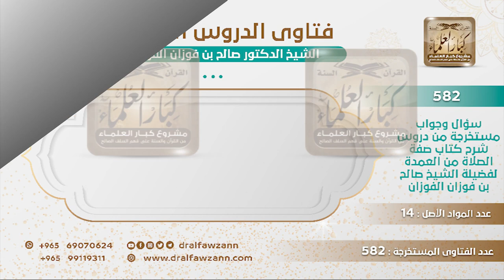[7 -582] ما حكم من صلى بالصفة التي علَّم النبي ﷺ المسيء صلاته دون زيادة؟ - الشيخ صالح الفوزان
-"السؤال: من جعل العمدة في الصلاة هو حديث المسيء صلاته، هل يكون مقتديًا ومصليًا صلاة رسول الله ﷺ مع أن الحديث ليس فيه بيان لكامل الأركان ولا الواجبات بكاملها كما هو المعروف من مذهب الأحناف؟!
الجَوَابُ: هذا حديث المسيء فيه بيان الصلاة المجزئة، وأما الصلاة الكاملة فهذه لا بد من الرجوع إلى الأحاديث الأخرى الواردة في الصلاة وتضاف إلى حديث المسيء؛ لتتكامل صفة الصلاة الكاملة.
للاشتراك في قناة الشيخ صالح الفوزان
سؤال وجواب من شرح صفة الصلاة ( 582 ) مقطع

للاستفسار والإقتراحات والدعم
رئيس الفريق
لمشروع كبار العلماء